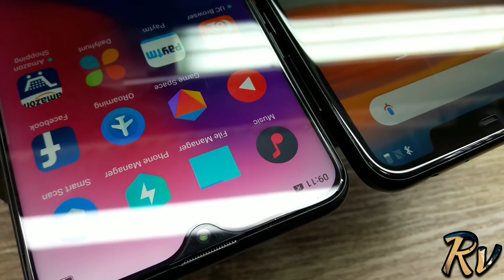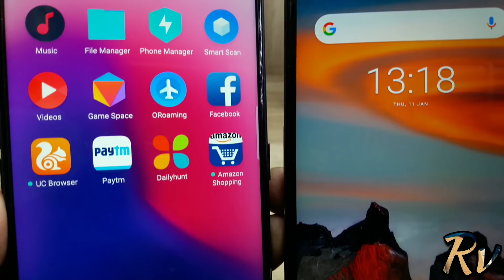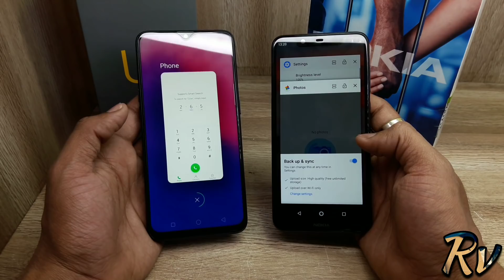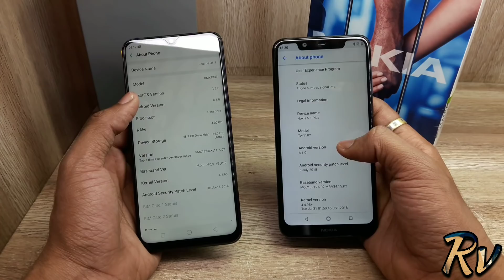Realme U1 vs Nokia 5.1 Plus - Which Should You Buy ?